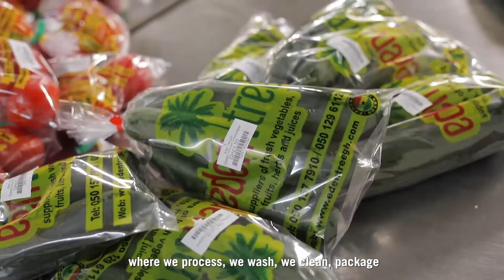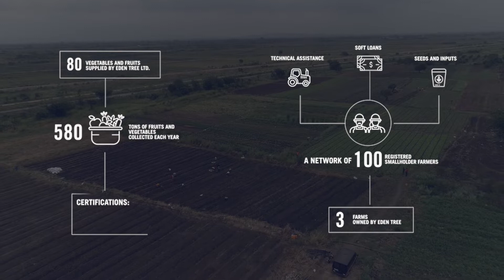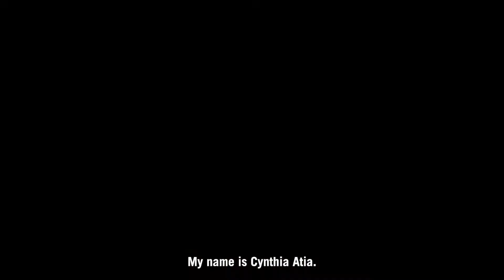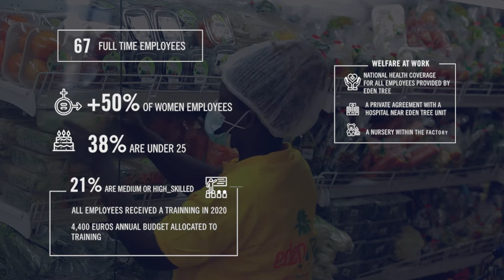Eden Tree: an impactful agri-business company in Ghana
Eden Tree is a leading producer and distributor of high-end fresh vegetables, fruits and herbs in Ghana, founded in 1997 by Catherine Krobo-Edusei.

The company's mission is to promote healthy eating habits in the country by producing, packaging, and supplying high quality vegetables, fruits, and herbs to the Ghanaian market.